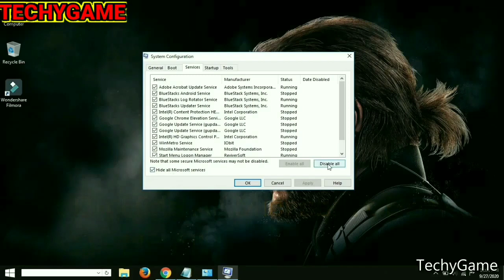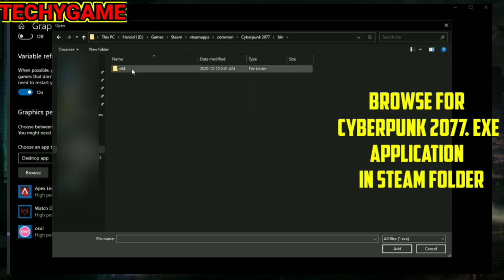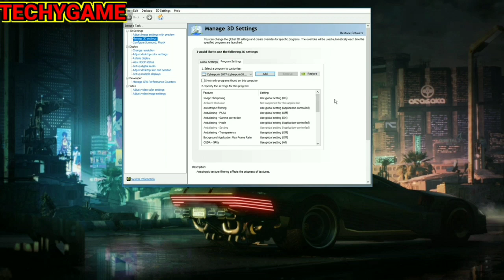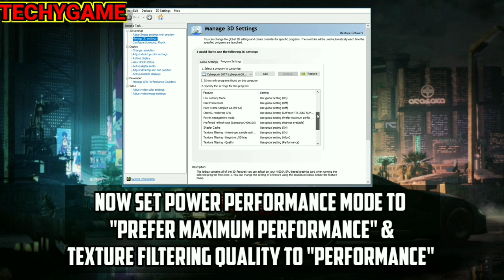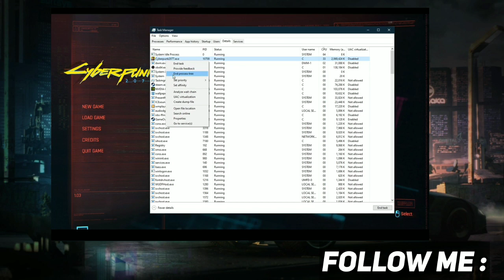How To Run Cyberpunk 2077 On Low End PC - Boost FPS On Any PC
This Video I Am Going To Show You How To Run Cyberpunk 2077 On Low End PC. How to boost fps in cyberpunk 2077. How to run cyberpunk 2077 on low spec PC. How to fix lag in cyberpunk 2077. How to get more fps in cyberpunk 2077 in low end PC.
This video will provide you all the Information about running cyberpunk 2077 on low end PC and you will know all the tips required to boost fps in cyberpunk 2077 and you will be able to play cyberpunk 2077 on low end/spec PC. This tutorial will teach you the methods about reducing lag in cyberpunk 2077 and help you to boost performance in cyberpunk 2077.

cyberpunk 2077 low fps,
cyberpunk 2077 intel uhd,
cyberpunk 2077 8gb ram,
integrated gpu,
intel gpu,
lag while driving,
low spec gamer,
lag fix,
stuttering,
levitation 4d,
cyberpunk 2077 logo,
cyberpunk 2077 30fps,
cyberpunk 2077 60 fps,
cyberpunk 2077 trailer 60fps,
cyberpunk 2077 avx fix,
cyberpunk 2077 bugs and glitches,
cyberpunk 2077 black screen,
cyberpunk 2077 best settings,
cyberpunk 2077 crack,
cyberpunk 2077 pc requirements,
cyberpunk 2077 gtx 1650,
cyberpunk 2077 gtx 1050 ti,
cyberpunk 2077 glitch compilation,
cyberpunk 2077 gtx 1660 ti,
cyberpunk 2077 gt 730,
cyberpunk 2077 gtx 1650 super,
cyberpunk 2077 gtx 1060 6gb,
cyberpunk 2077 hotfix 1.04,
cyberpunk 2077 intel hd 4000,
cyberpunk 2077 i3 7100,
cyberpunk 2077 i5 6400,
cyberpunk 2077 i5 9300h gtx 1650,
cyberpunk 2077 crack,
cyberpunk 2077 low end pc,
cyberpunk 2077 new patch,
cyberpunk 2077 on gtx 1650,
cyberpunk 2077 on ps4,
cyberpunk 2077 on gt 710,
cyberpunk 2077 on low end pc,
cyberpunk 2077 pc gameplay rtx,
cyberpunk 2077 rtx,
cyberpunk 2077 rtx 3060 ti,